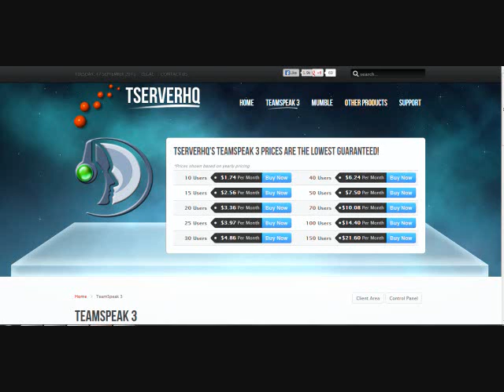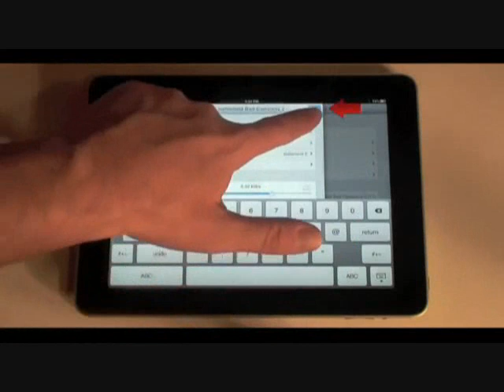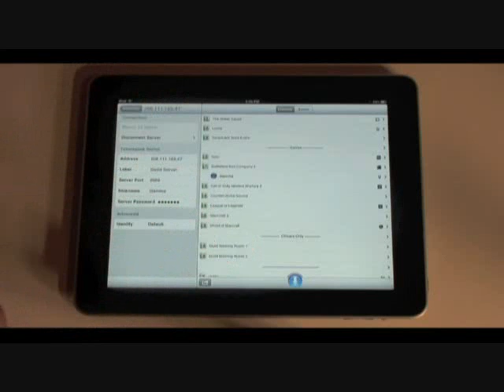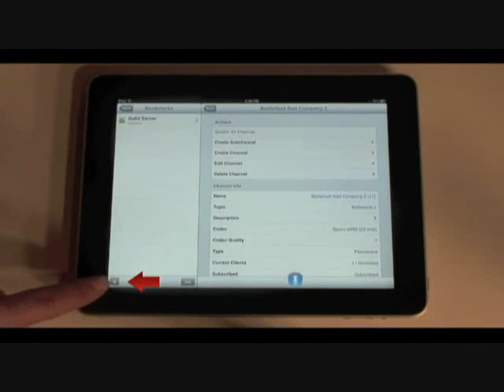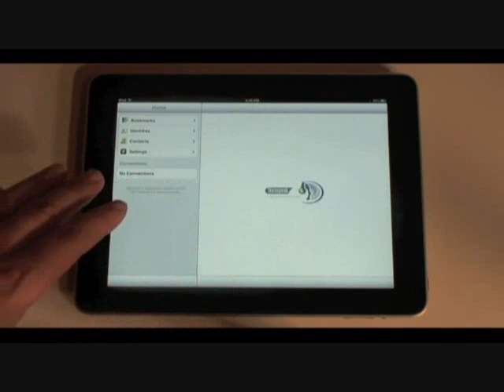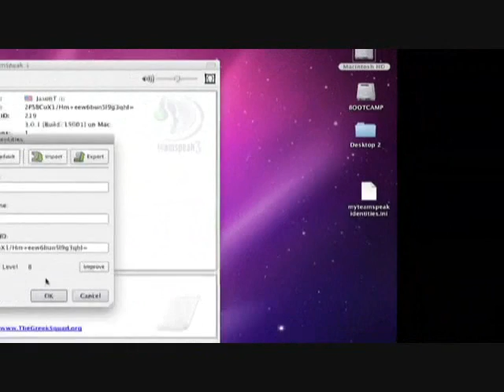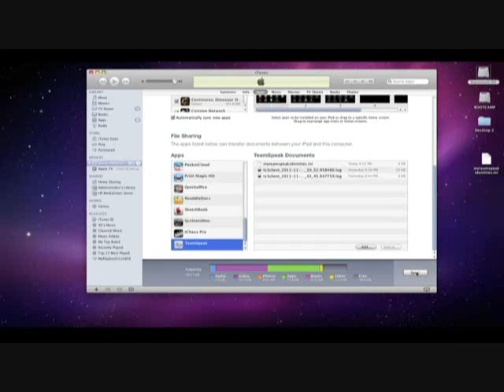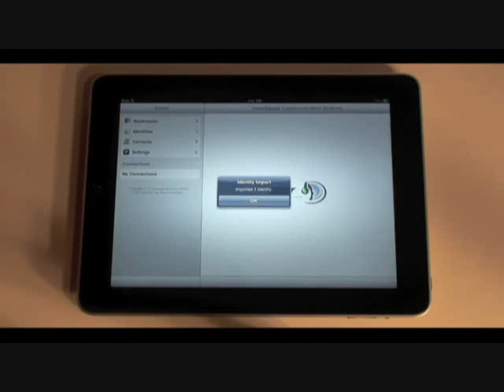Teamspeak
We don't limit any of your TeamSpeak 3 server features like most other hosting companies do. We also allow FTP transfer on all TeamSpeak 3 servers!